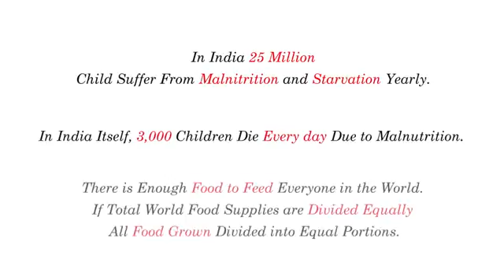Charity is the best policy!!!!!